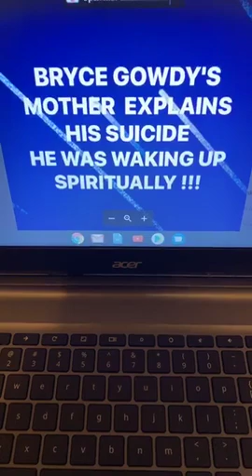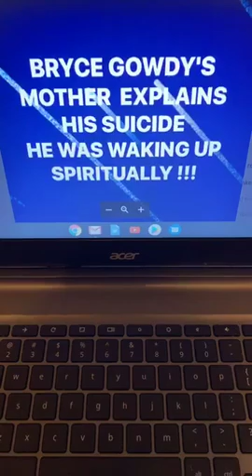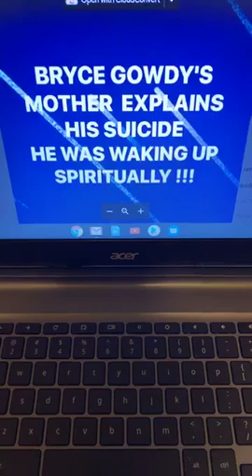BRYCE GOWDY'S - PART 2 SPIRITUAL AWAKENING